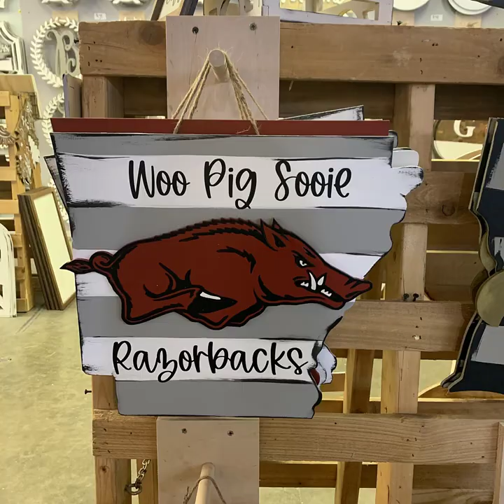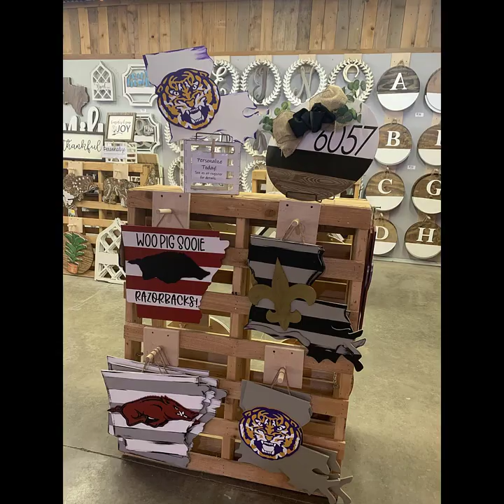Painting an Arkansas Razorback Door Hanger